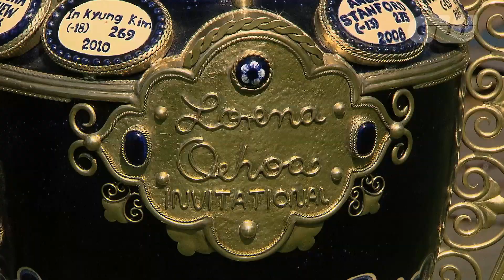GW My Best Shot: Lexi Thompson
2014 Kraft Nabisco champion Lexi Thompson tells us all about her 'best shot' ever, please note that this was filmed/edited prior to her major championship victory